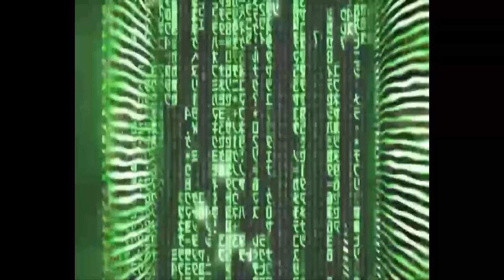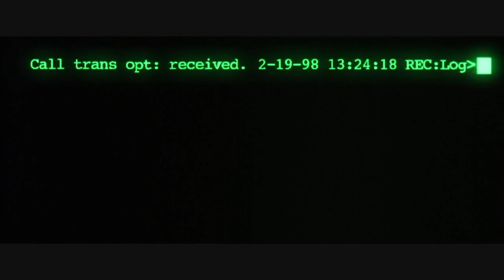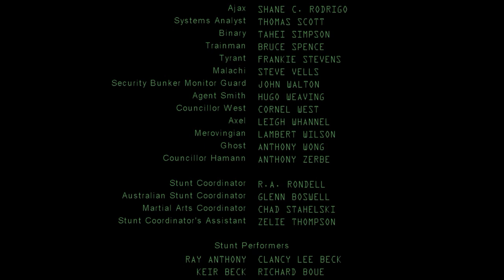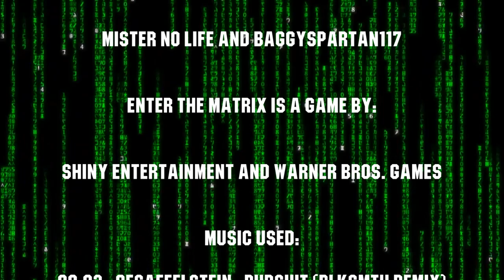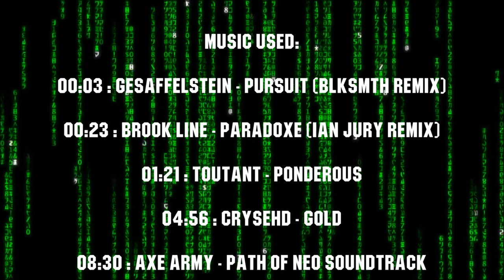Enter The Matrix Review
Enter The Matrix is now over 16 years old. How does it hold up.

A big thank you to BaggySpartan117 for joining me!